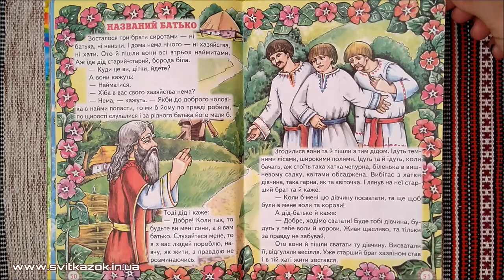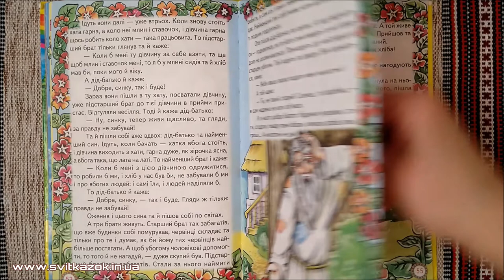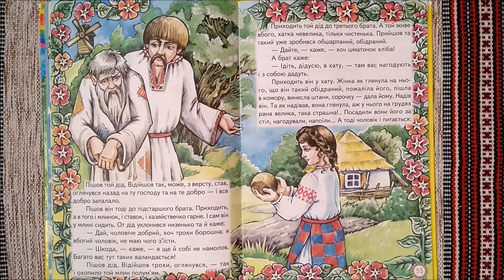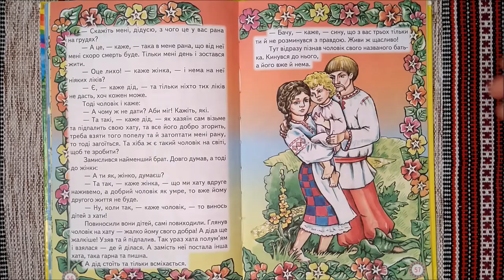НАЗВАНИЙ БАТЬКО - Українська Народна Казка (АУДІОКАЗКА)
Зосталися три брати сиротами — ні батька, ні неньки. І дома нема нічого — ні хазяйства, ні хати. Ото й пішли вони всі втрьох найматися. Ідуть та й думають: "Коли б натрапити на доброго хазяїна!" А йде дід старий, борода біла. Зустрів братів та й питає:

Куди це ви, дітки, йдете?
А вони кажуть:
— Найматися.
— Хіба в вас свого хазяйства нема?
— Нема,— кажуть.— Якби до доброго чоловіка в найми попасти, то ми б йому по правді робили, по щирості слухалися і за рідного батька його мали б.
Тоді дід і каже:

— Добре. Коли так, то будьте ви мені сини, а я вам батько. Слухайтесь мене, то я з вас людей пороблю, навчу, як жити, з правдою не розминаючись.

= УКРАЇНСЬКІ НАРОДНІ КАЗКИ =